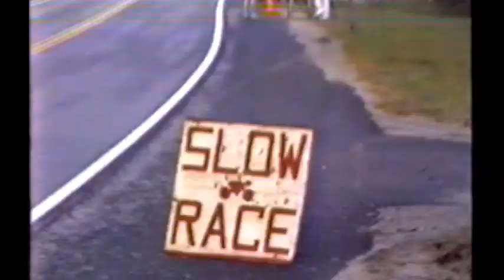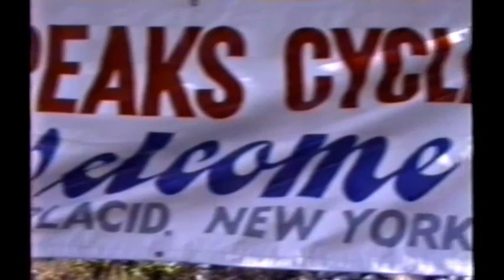The 1990 Roller Race Classic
The Roller Race Classic was held in the Adirondack Mountains during October Leaf Peepers Season in 1990.